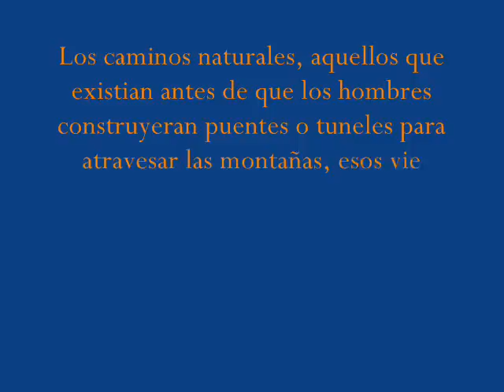TUC DEL PIC DEL PORT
Caminos naturales, senderos que se usaban cuando no había túneles o puentes para atravesar las montañas, este se usaba antiguamente para pasar a Vielha (Arán), nosotros ascendimos al Tuc del Pic del Port (2.606).